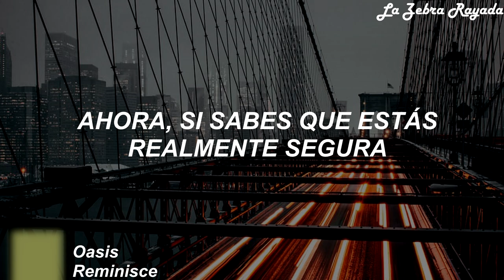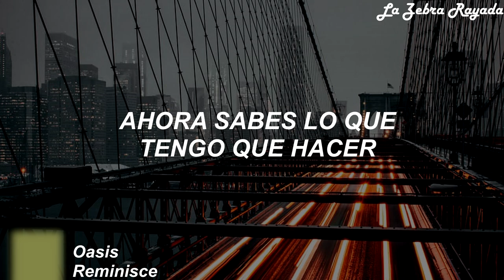Oasis - Reminisce (Sub Español)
Una joya oculta para los Mad Fer It, wasabis